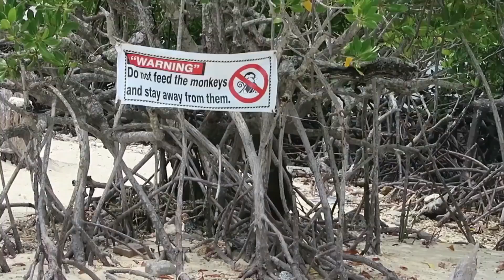CHRISRGMFB – Twenty Twenty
Song: Twenty Twenty
Artist: CHRISRGMFB